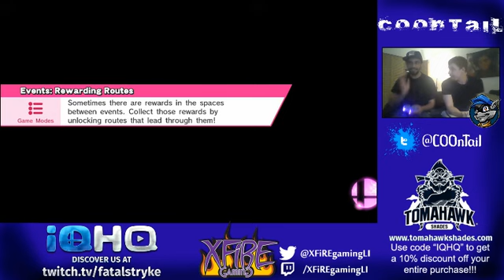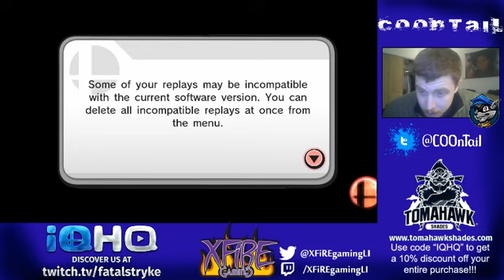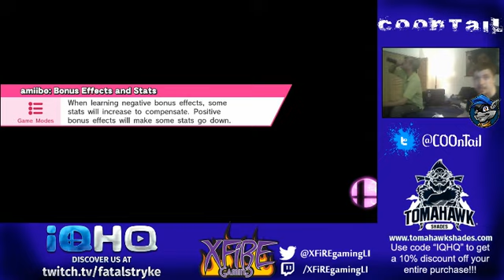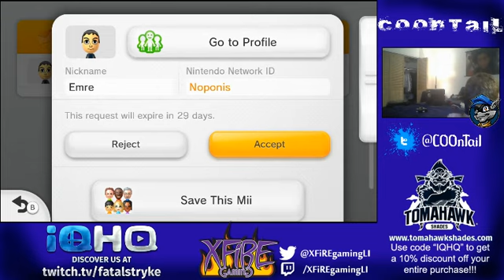iQHQ | XFiRE training grounds - 1 / 2